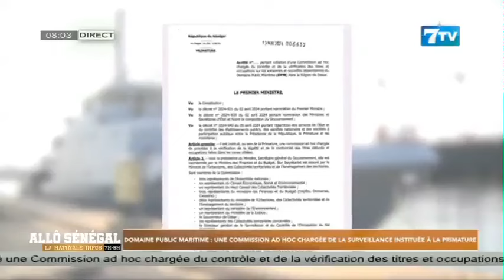Domaine Public Maritime: Une commission ADHOC chargée de la surveillance instituée à la Primature